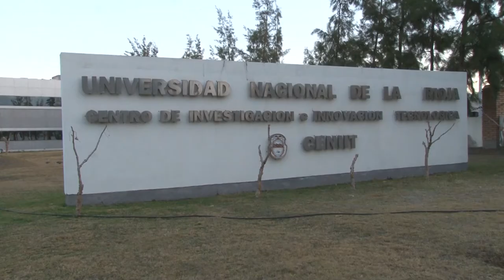U Noticias INITRAFE convoca emprendedores para fondo semilla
Instituto Superior de Investigación de Transferencia y Formación de Emprendedores (INITRAFE) de la UNLaR  convoca a emprendedores para la capacitación y asesoría técnica necesaria para el Fondo Semilla